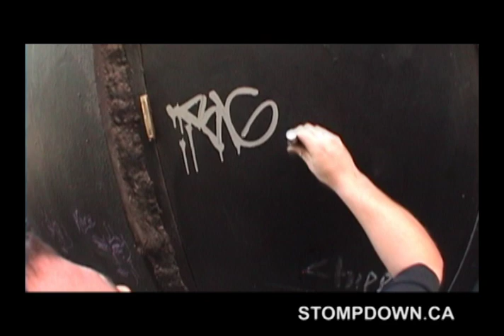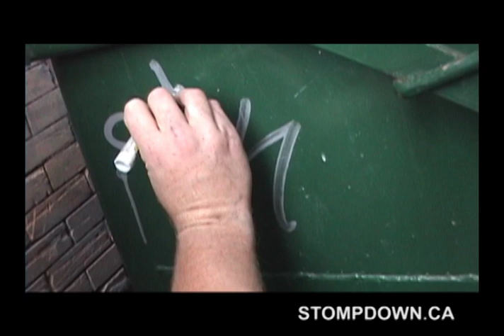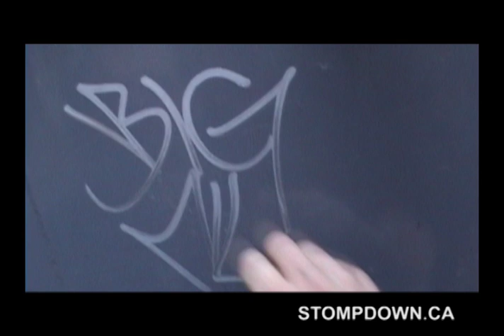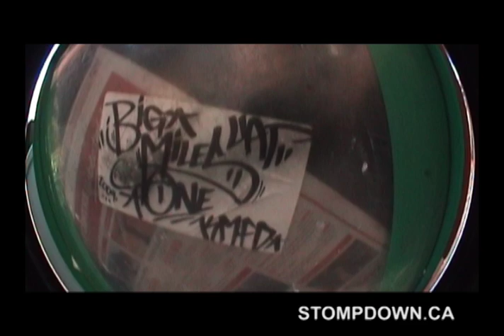Big Miles One - Vancouver - Stompdown Killaz